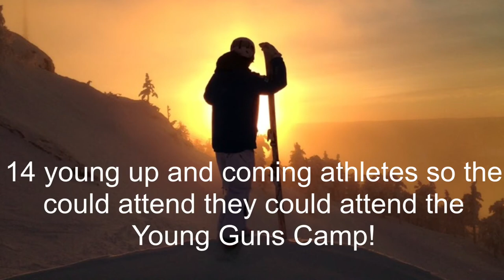ID One Foundation - 2018 Campaign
Learn more about ID One Foundation 501(c)(3), helping Freestyle Athletes achieve their dreams! From Olympians to developing athletes, ID One Foundation has disbursed almost $65,000 since 2015.